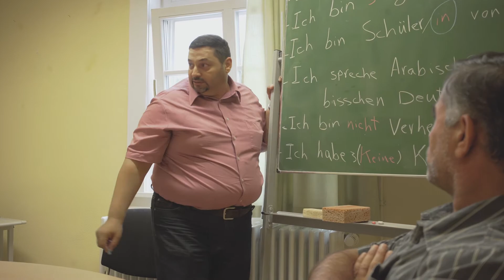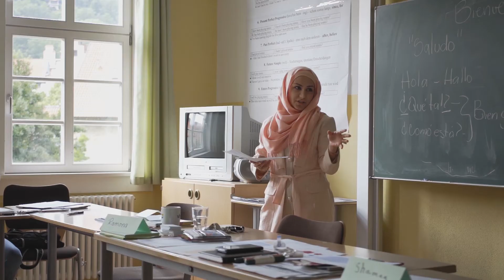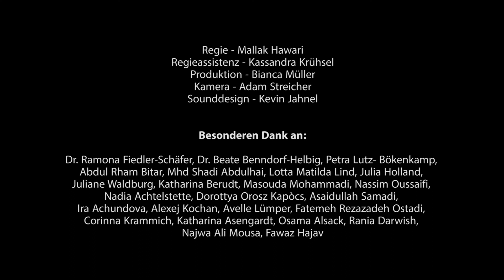VHS Thüringen _ Vom Nebeneinander zum Miteinander - Thüringer Integrationspreis 2018 ( Imagefilm)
Produktionsleitung: Bianca Müller
Kamera: Adam Streicher
Regie: Mallak Havary
Regieassistenz: Kassandra Krühsel
Ton: Bianca Müller
Schnitt: Adam Streicher